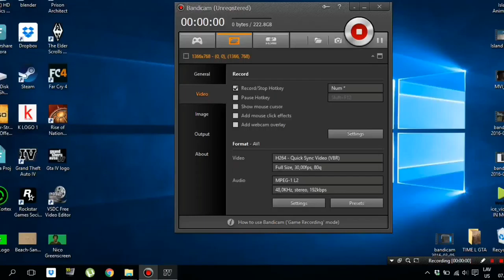GTA IV Walkthrough Ep19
played missions
1.Ruff Rider
2.Waste Not Want Knots